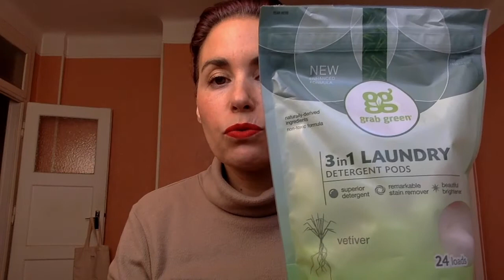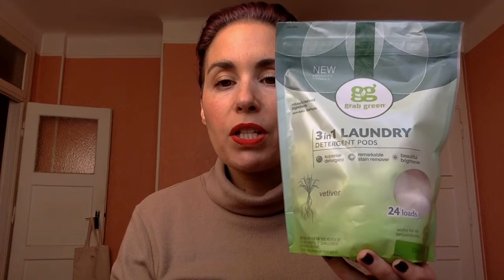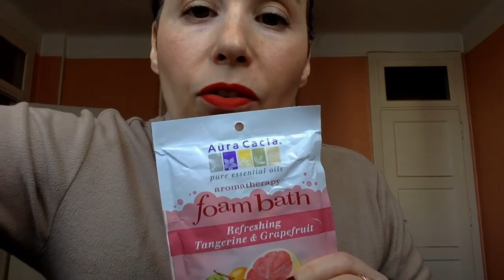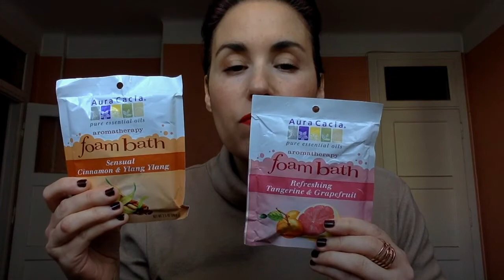Haul/Unboxing iHerb Février 2018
Je vous présente ma dernière commande iHerb

Produits cités dans la vidéo:
-Lessive GrabGreen au Vétiver 3en1
-Masques Andalou Naturals Instant Luminous et soothing
-Body lotion Argan oil fig/abricot de chez Deep Steep
-Foam Bath de chez Aura Cacia
-Body and Room Mist de chez Aura Cacia
-Baume teinté à la cerise noire de chez Hurraw

Pour toute première commande vous pouvez utiliser ce code pour avoir une réduction: JHR583